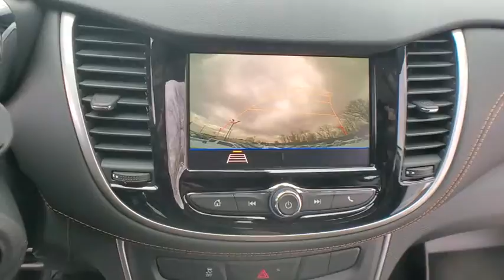2020 Chevrolet Trax Clarkston, Waterford, Lake Orion, Grand Blanc, Highland, MI 201390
Summit White New 2020 Chevrolet Trax available in Clarkston, Michigan at Bowman Chevrolet. Servicing the Waterford, Lake Orion, Grand Blanc, Highland, MI area.

Bowman Chevrolet
6750 Dixie Hwy

Recent Arrival!brSummit White 2020 Chevrolet Trax LS Meticulously Detailed Inside and Out!. FWD 6-Speed Automatic ECOTEC 1.4L I4 SMPI DOHC Turbocharged VVT Factory MSRP: $22,560br26/31 City/Highway MPGbrbrAt Bowman Auto Group we provide One Great Experience and are proud to offer Transparent Pricing! Proudly serving: Oakland County, Clarkston, Bloomfield Hills, Flint, Waterford, Holly, Whitelake, Lake Orion and Detroit.brPricing includes GM Employee pricing. Please call for a custom supplier/Non GM Employee quote. Prices do not include taxes, title, license, and doc fee. Price includes: $3000 - GM Consumer Cash Program . Exp. 03/02/2020